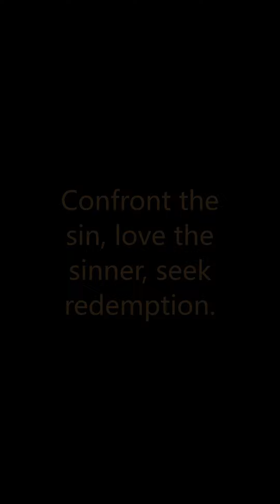Confront the sin love the sinner seek redemption...